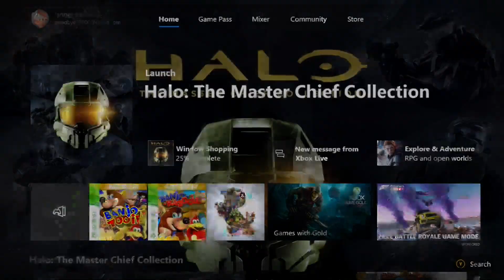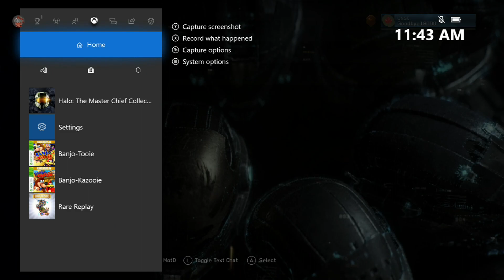The Halo Retrospective - Let's Play Halo: Combat Evolved [Blind] - Part 1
Well, I kinda wanna expand my horizons a bit so I'm going back to a series I LOVED as a kid to play with friends and then fell off of when I well, stopped going over to their houses. Fun fact, some of the earliest LPs on this channel are of a couple of Halo matches! I wanna look at alllll the Halo games to catch up to Infinite, so let's start with the first.

I never played Halo: CE! So this is all brand new! Later games will be slightly less blind, and then go back to fully blind after Halo 3!

She will be our mascot through the series.

Kaizer Sany, Frost Samurai, BeatNinja77, Happy Birthday, Age1000, Emi Pips, Crazy12Eric, Capitalist, Cyberlink420, Clementj642, Joe_Bagadou_Noutz, wisefool, Noah Cook, Davy B and Moon Walker!